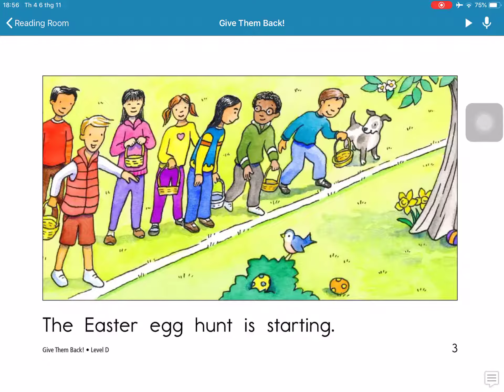BMyC Challenge 2019 - Hoàng Phúc Tân 2012 - Give Them Back!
Bạn Hoàng Phúc Tân (2012) đọc truyện Give Them Back! tham gia chương trình BMyC Challenge 2019 với mong muốn được trải nghiệm và làm quen với các cuộc thi.